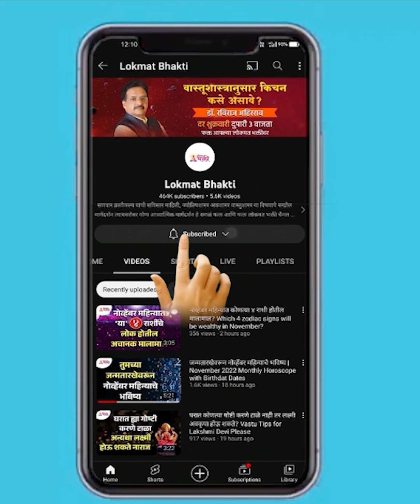आंघोळ न करता स्वयंपाक केल्याने घडतात "या" गोष्टी | Vastu Tips For Home | Lokmat Bhakti | KA3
आंघोळ न करता स्वयंपाक करताय? आताच व्हा सावधान! जाणून घेण्यासाठी पहा हा सविस्तर व्हिडिओ